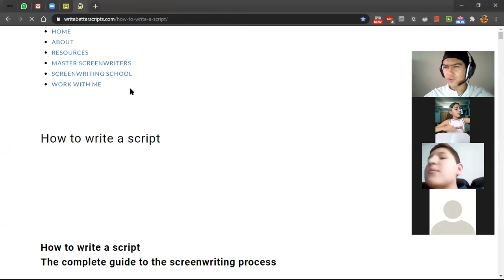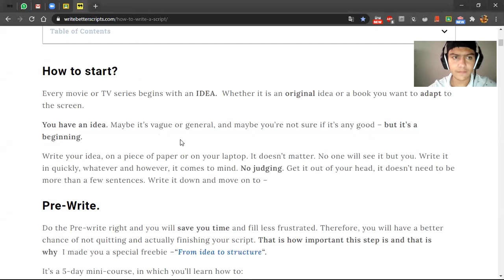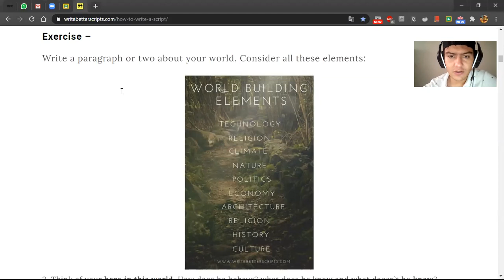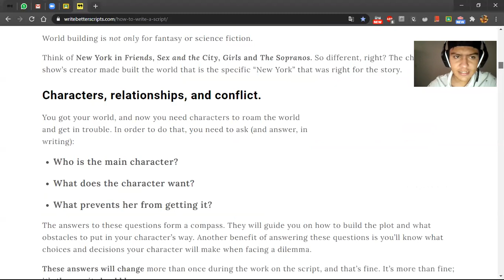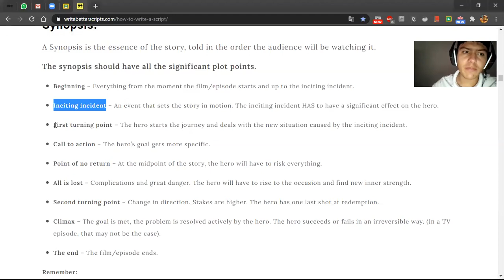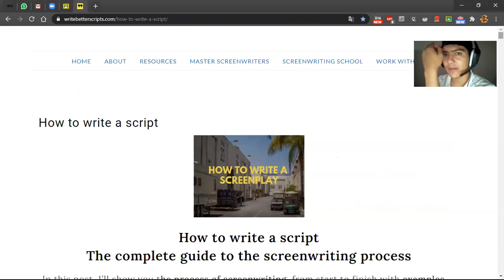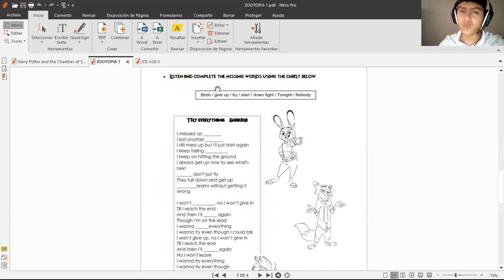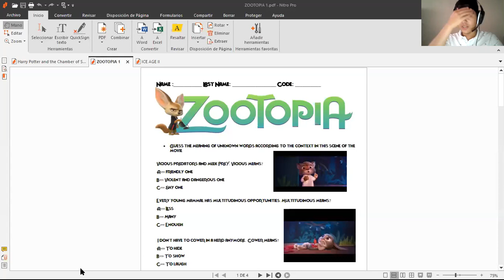Inglés, clase virtual Gdo 6° How to write a script